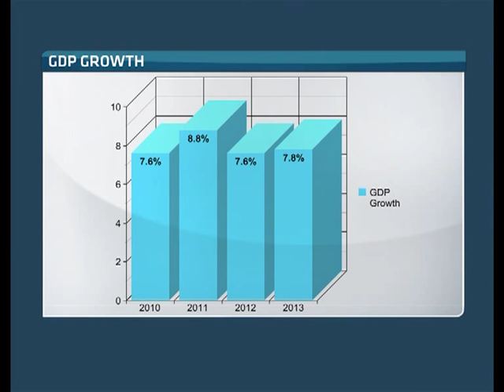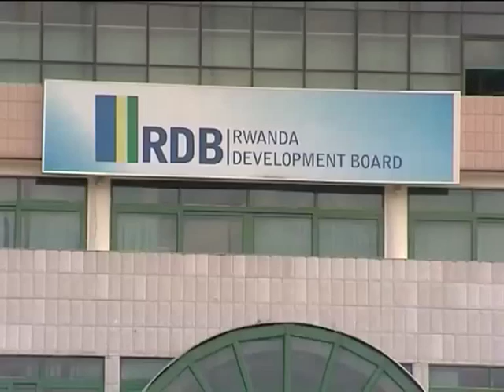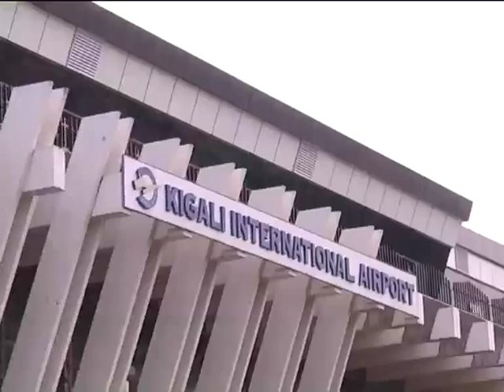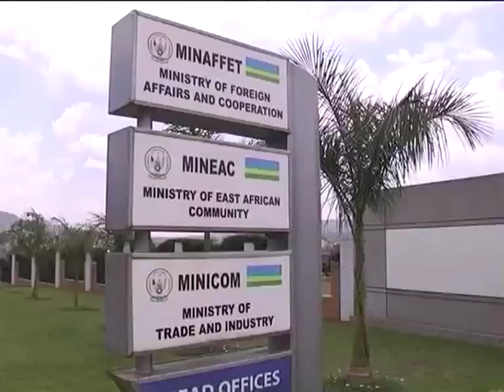Developing an Efficient Private Sector - Part 1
The Rwanda government's aspiration of Vision 2020 is to develop an efficient private sector spearheaded by competitiveness and entrepreneurship. ABN's Loise Wachira takes a closer look at this sector's growth and the role it plays within the economy.